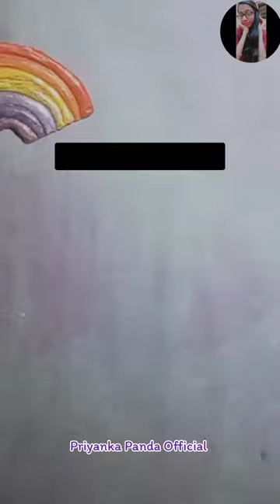Safety pin earrings 🧷😱